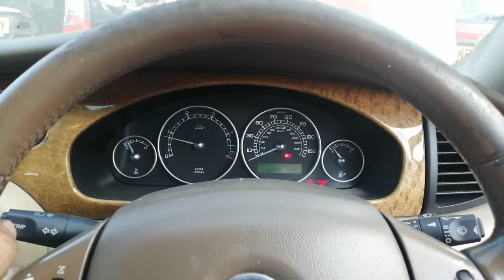Разборка Jaguar - X-type, 2.0 (VIN: SAJAH51TX46E02201) KP04MLN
Разобран Jaguar - X-type
Основные характеристики:
Год выпуска: 2004
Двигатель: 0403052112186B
Объём двигателя: 2.0
Тип двигателя: Дизель
Коробка передач: КПП 5-ст.мех.(МКПП)
Кузов: Седан
Смотри каталог запчастей Jaguar - X-type на :
⏰ Режим работы колл-центра:
08:00 – 20:00 – ежедневно

Для наших покупателей:
- бесплатная доставка;